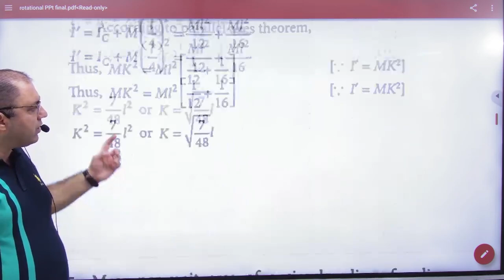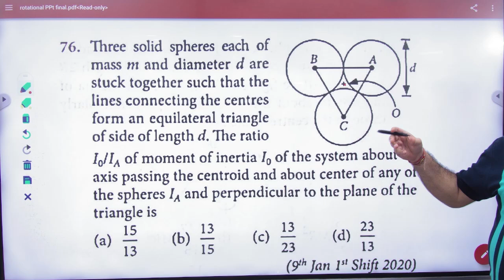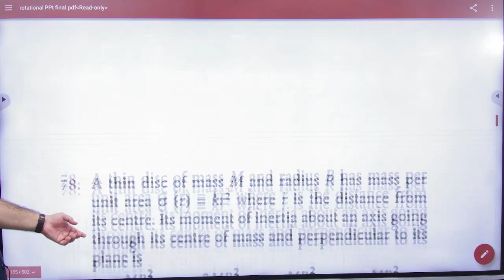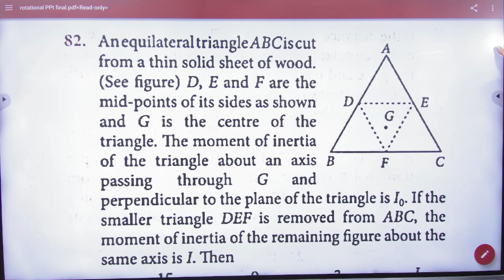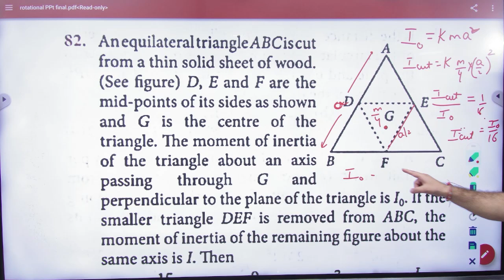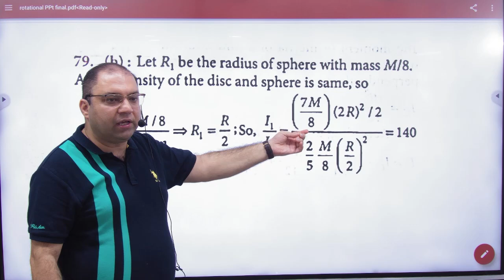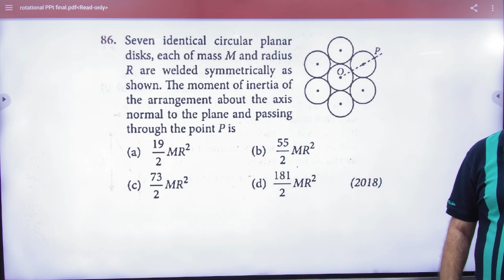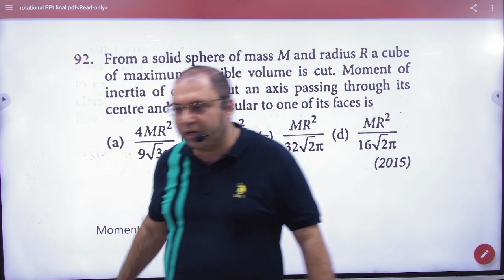1 Moment of inertia numericals